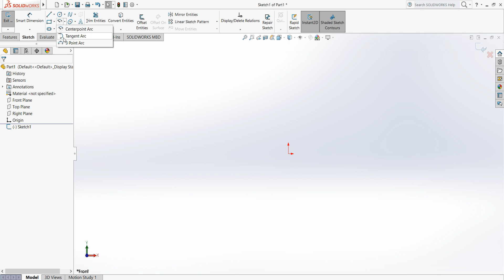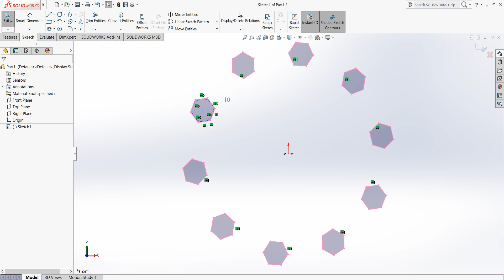원형 스케치 패턴 (원형 반복) | 솔리드웍스 (SolidWorks)의 기초 (개론, 초보) #13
circular sketch pattern 에 대해서 배웁니다. 원형으로 반복되게 그리는 법을 배웁니다.